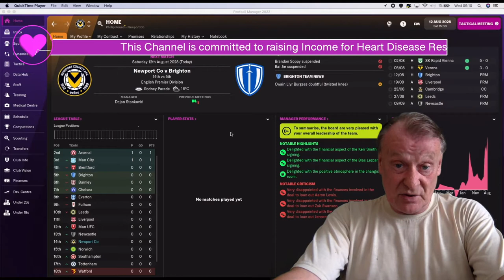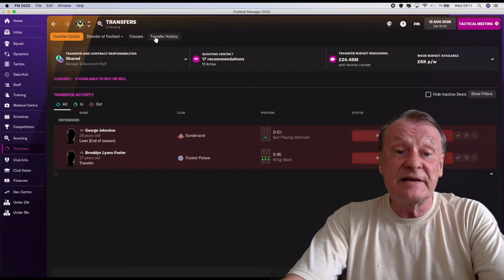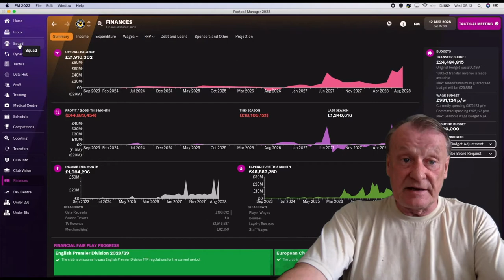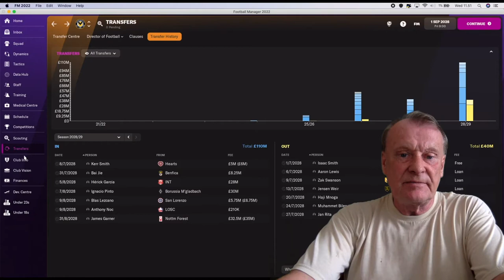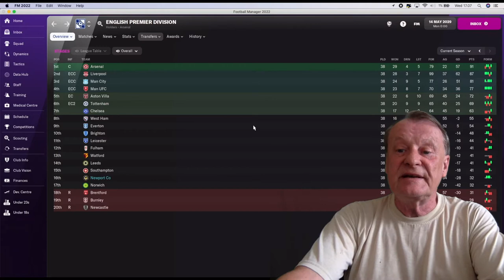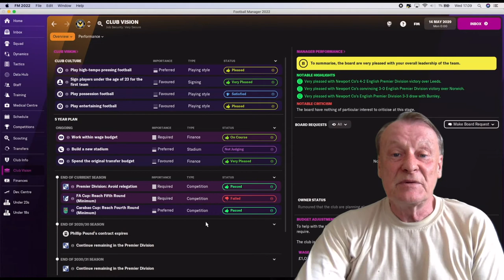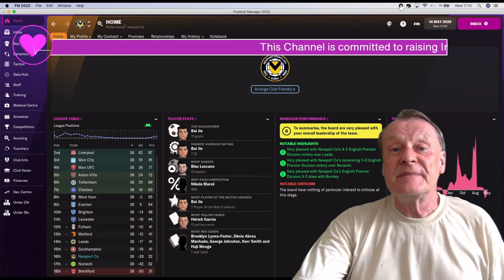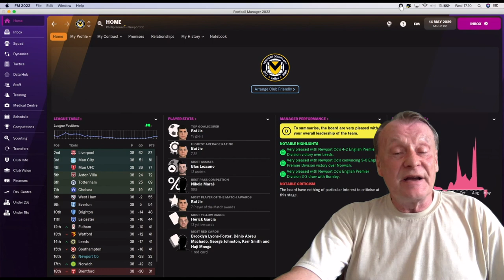FM22 - Old Man Phil - Tactic testing - RDF's Salzburg 4321 - A very different Way - Season 8 Pt. 2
A couple of videos to look at how well do these tactics work. Can they work later in a save and save your save? Or as the save progresses are there more important things other than just he basic tactic?

We are going to use a brand new save with Newport County in Part one and my recently finished save after season 7 with the same club. Prepare for some quite astonishing results in part 2.

I am a big fan of RDF tactics so you can check out his channel here